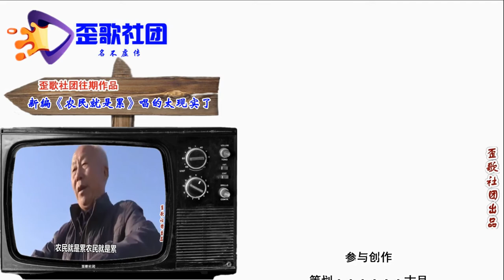歪歌社团 另类说三农：农民退休养老制度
打竹板响连环，给您说说王委员。人们委员王学坤，提案深入百姓心。深入百姓的心底，利民建议无人比。利民建议啥内容，听我给您说分明……